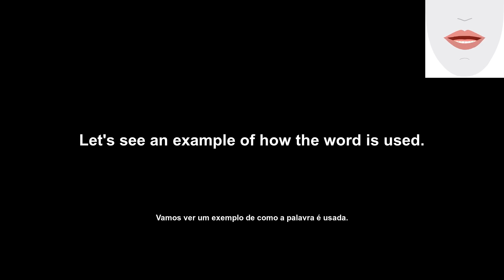concatenate (concatenar) How to Pronounce and definitions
"If you're looking to improve your English skills, there's no better way than with English Daily Pills. Each day, our videos will feature a new word, its definition, example of usage, pronunciation, and lip and tongue movements. Today's word is 'concatenate'. So whether you're wanting to brush up on your Vocabulary, or perfect your Pronunciation, English Daily Pills is the channel for you!"

Se você estiver procurando melhorar seus skills em inglês, não há melhor maneira do que com English Daily Pills. Todos os dias, nossos videos apresentarão uma nova palavra, sua definição, exemplo de uso, pronúncia e movimentos de língua e lábios. A palavra de hoje é 'concatenar'. Então, seja você querendo dar uma repassada no seu vocabulário ou perfeitar a sua pronúncia, o English Daily Pills é o canal para você!

Transcription:
'en': concatenate
'pt': concatenar
'en': Let's see the word definition.
'pt': Vamos ver a definição da palavra.
'en': to join or link together, especially in a series or chain
'pt': unir ou ligar juntos, especialmente em uma série ou cadeia
'en': Let's see an example of how the word is used.
'pt': Vamos ver um exemplo de como a palavra é usada.
'en': I'm going to concatenate these two videos together.
'pt': Eu vou concatenar esses dois vídeos juntos.